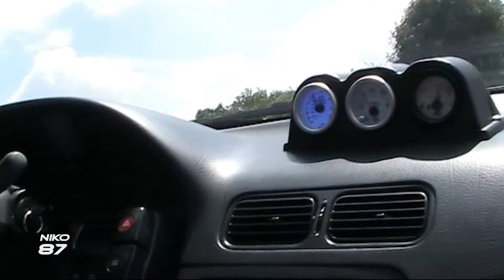NISSAN S13 (Turbo Test and Drift) [Niko87]